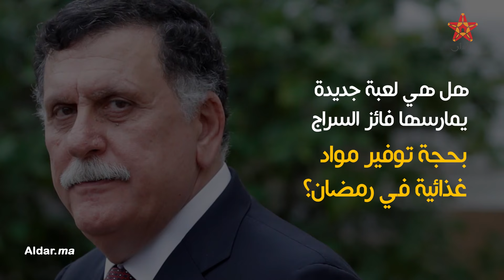هل ‘‘يحتال’’ السراج باسم ‘‘رمضان’’ لتمويل المليشيات بمليار دولار؟